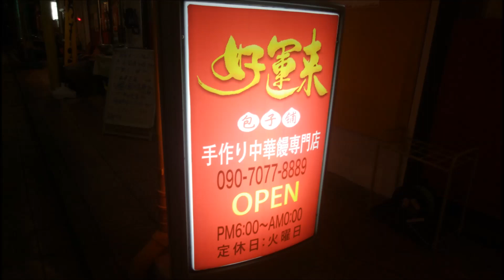つくばでビャンビャン麺が食べられる店 茨城県つくば市「幸運来」